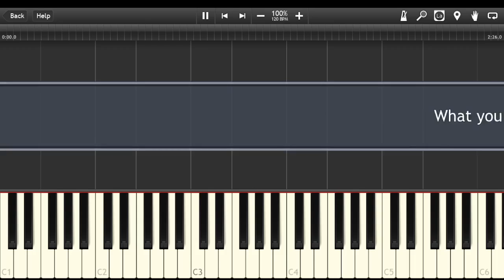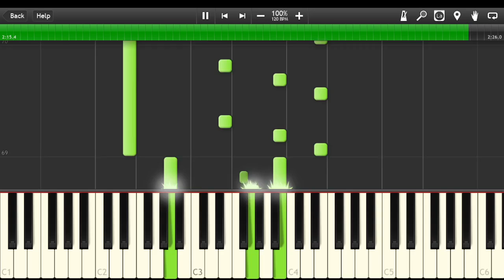What you want (Piano Synthesia) (Feat. Purple Poison) - 0blivious_Zer0